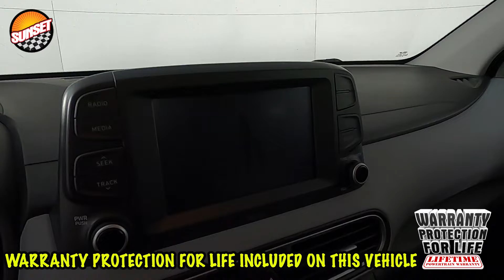2019 Hyundai Kona SE SUV KM8K12AA8KU224200